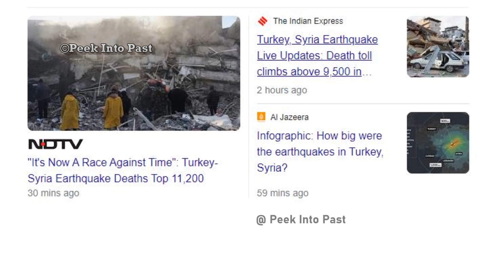Earthquake in Turkey & Syria | Why it happened ? | Tectonic plates | Turkey geography |In malayalam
തുർക്കിയിലും സിറിയയിലും ഭൂചലനങ്ങൾ ഉണ്ടായി ആയിരക്കണക്കിന് മനുഷ്യർ മരിച്ചിരിക്കുന്നു... തുർക്കിയിൽ എന്ത് കൊണ്ട് സ്ഥിരം ഭൂചലനം എന്നതാണു് ഈ വീഡിയോയിലൂടെ പറയുന്നത്..
Earthquake in Turkey & Syria- Why it happened | explained in malayalam  | Where is the Epicenter | Geography
Two large earthquakes struck the southeastern region of Turkey near the border with Syria on Monday, killing thousands and toppling residential buildings across the region.
In this video || earthquake in turkey and syria and why it happend ? || in malayalam || turkey earhquake history || epicenter explained in malayalam || turkey history || turkey earthquake story in malayalam || earthquake news in malayalam || turkey latest in malayalam ||| tectonic plates movements in malayalam || Anatolian Plate || eurasian plate || turkey earthquake live in malayalam || how turkey earthquake happend ||